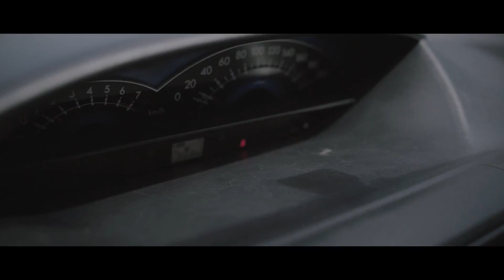Cindayang (Cinta ditolak, Nyawa melayang) - Short Movie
Semacam Iklan Layanan Masyarakat

Written & Directed by Gery Arsuma